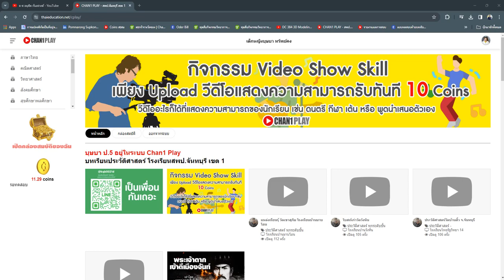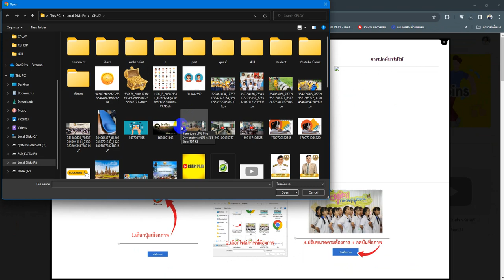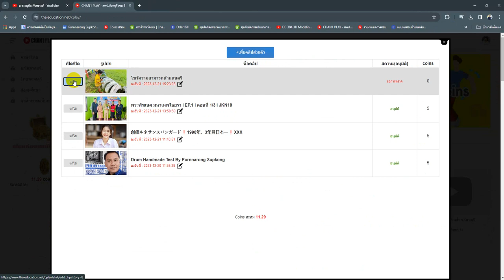แนะนำการลงคลิปความสามารถนักเรียน | กิจกรรม Video Show Skill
Chan1 Play | Chan1 Play Store